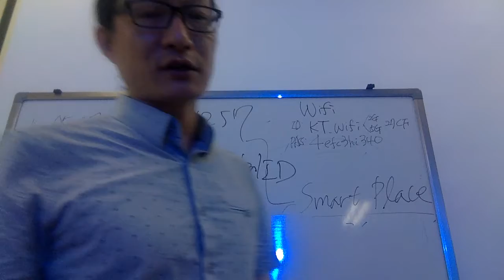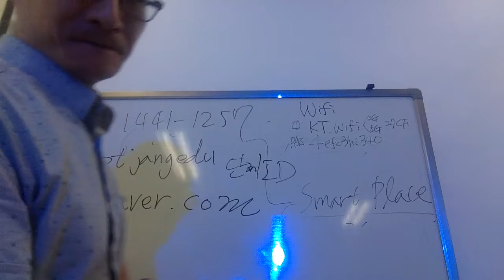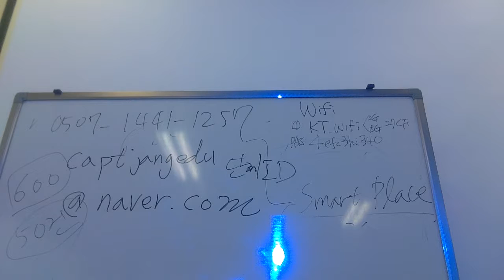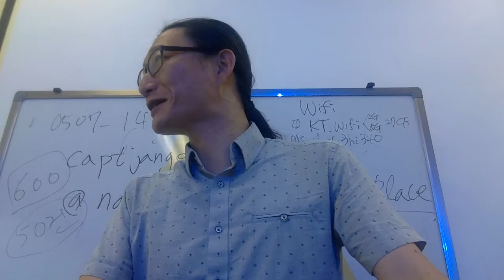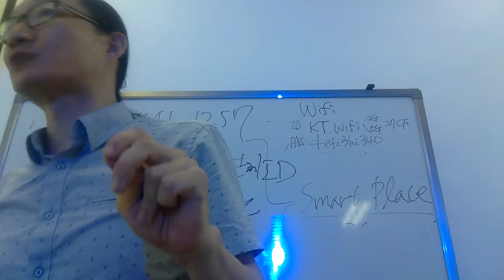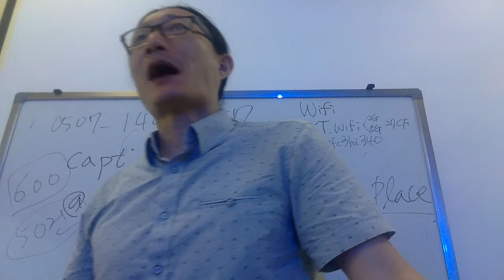네이버 블로그 광고 검색상위 랭크하는 비법 Capt Jang Buisness 連鎖教育 営業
연쇄교육 대표 장수호 창업자 대상 강연